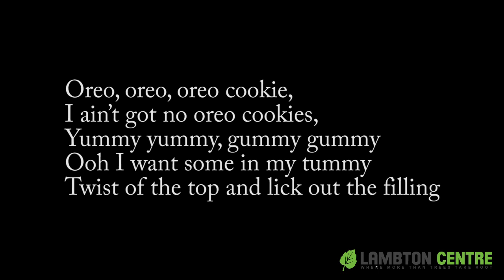Oreo Cookie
This is a high energy song. You repeat the song multiple times doing a variety of different styles: Loud, Terminator, quiet, underwater etc.